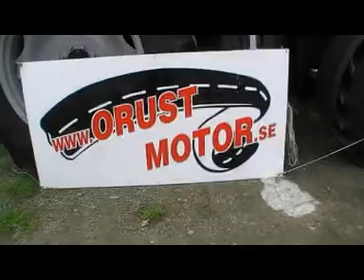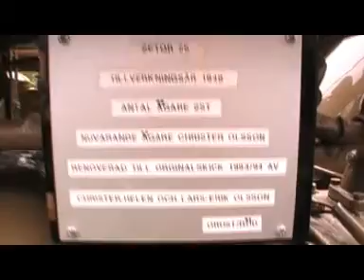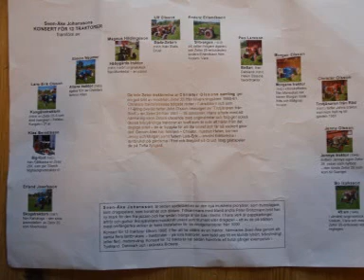Zetor traktorkonsert Söndag 16 Augusti 09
Filmar med min hobbykamera därför kass ljudupptagning . Synd skulle villat haft konseren inspelad med riktig ljudteknik .